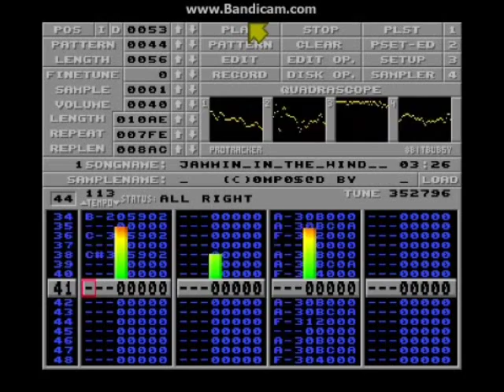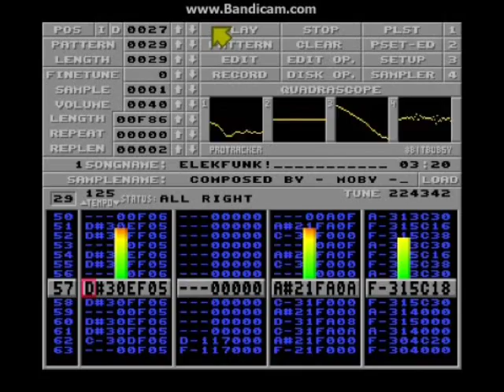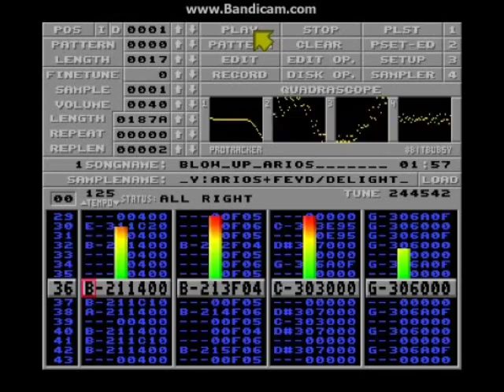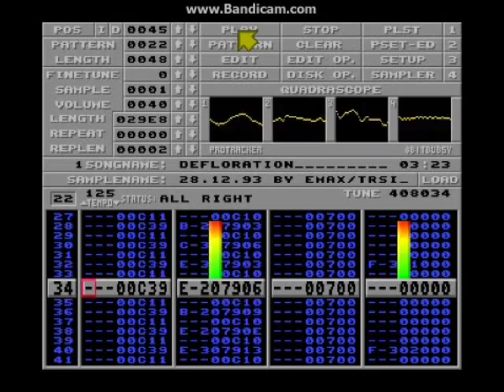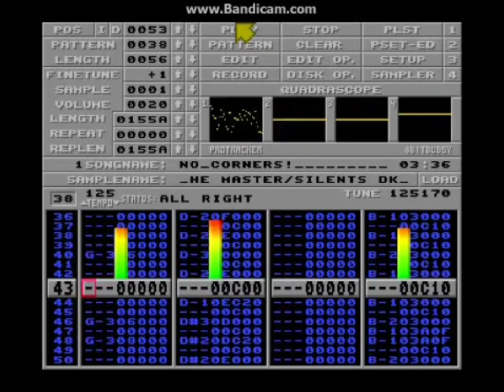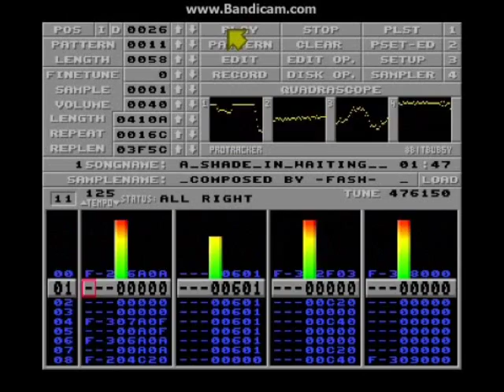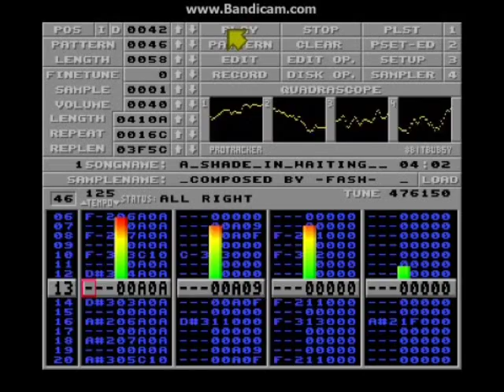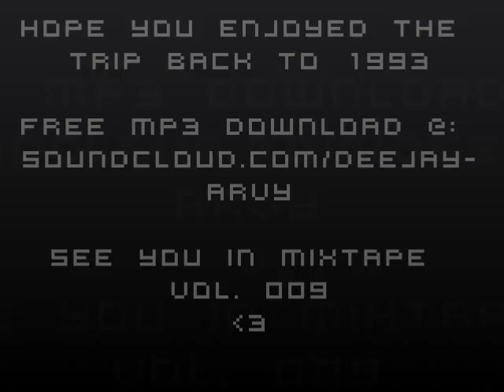The Amiga Demoscene Mixtape Vol. 008 - The Party 1993 Special Edition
The Latest Edition of the Amiga Demoscene Mixtape features only Mods from the Protracker Mod Compo from the Party 3 held in December 1993 in Herning, Denmark. So all of these tunes are considered to be exactly 20 years old right now and we say happy Birthday to them ;)

No addiotional Mastering, just plain old mod sound :)
00:00 Defined as a Mess by Jason / Lemon. (6th place)
01:52 Jammin' in the Wind by Braintumour and Heywood / Stone Arts (8th place)
05:17 Elekfunk by Moby / Sanity (1st place)
08:17 Fuckthenons by Chromag / DCS (11th place)
09:57 Blow-up by Arios & Feyd / Delight (3rd plaxe)
11:53 Hideaway Blues by Chorus & Sid / Razor 1911 (2nd place)
13:46 Banana Split by Dizzy / CNCD (24th place)
15:16 Defloration by Emax / TRSI (17th place)
18:29 No corners by The Master / Silents DK (9th place)
21:45 World of Spirits by Sowel & Prime / Razor 1911 (10th place)
23:54 A Shade in Waiting by Fash / Indy (12th place)
28:38 Kenmare River by Doh / Cryptoburners (4th place)